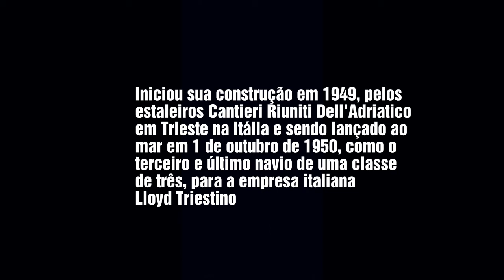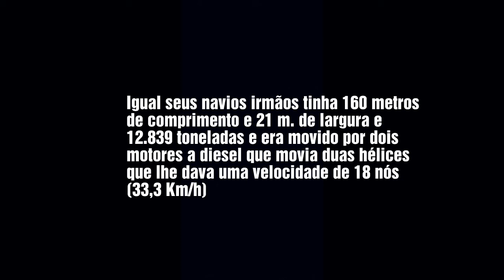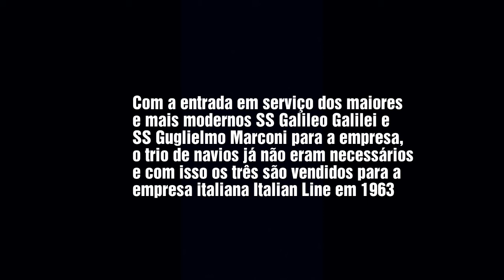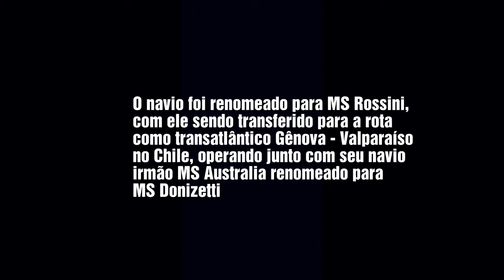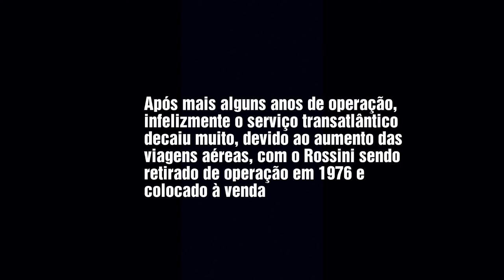MS NEPTUNIA / MS ROSSINI (1951 - 1977)